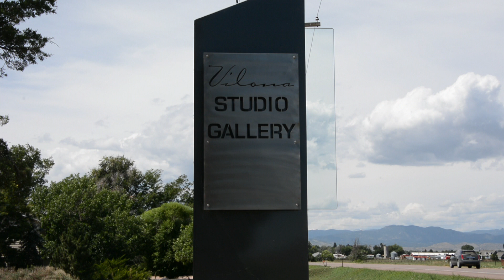Jim Vilona Sculpture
Jim Vilona works on shark piece with petrified coral and steel.